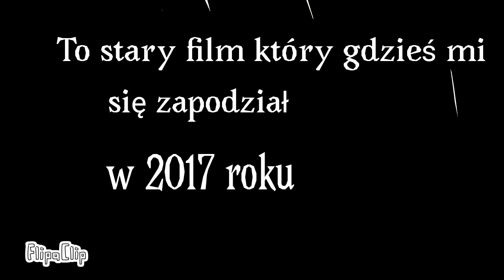Polandball Rosja i piątek